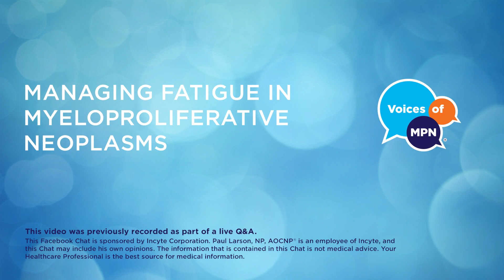Managing Fatigue in Myeloproliferative Neoplasms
Oncology Nurse Educator Paul Larson explains why people with myeloproliferative neoplasms (MPNs) experience fatigue. He tells what happens in the body to cause extreme tiredness and gives tips to help relieve fatigue. He enourages people to set realistic expectations and to stay optimistic.